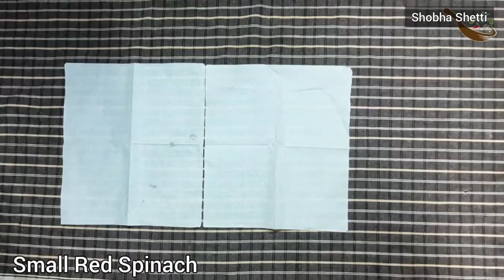Lal Saag | Red Spinach Curry | ಸಣ್ಣ ಕೆಂಪು ರಾಜಗಿರಿ ಸೊಪ್ಪಿನ ಸಾರು| लाल साग की करी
Lal Saag Curry || Red Spinach Curry ||Red Amaranth Curry Recipe ||Healthy Recipe ||ಸಣ್ಣ ಕೆಂಪು ರಾಜಗಿರಿ ಸೊಪ್ಪಿನ ಸಾರು| लाल साग की करी
 Cook With Shobha Shetti ||

In this video i have brought a simple recipe of Lal saag which is popularly known as Red Spinach Curry.
Red Spinach is easily available in rainy season so i thought of bringing and showcasing the village Style traditional recipe
lal saag Curry is a special recipe in our region for its creamy and mouthwatering taste and aroma
Here for this curry I have used raw rice to thicken the curry
First take 2 Teaspoon Raw rice..Wash the rice and soak it for about 2 minutes and then add it for blending..

so...do try this recipe and do not forget to leave your valuable feedbacks in the comment box.

• Videography & editing :-
- Maha_laxmi